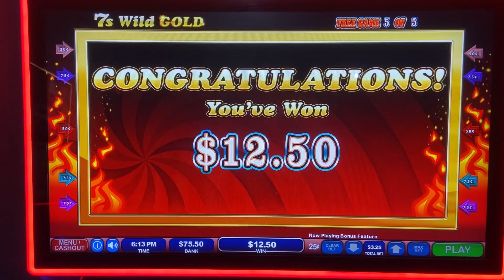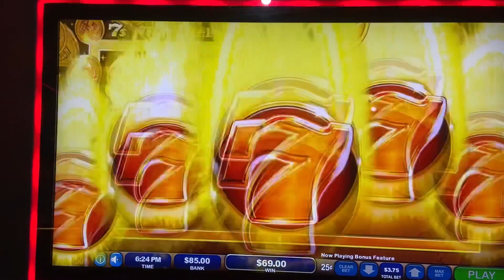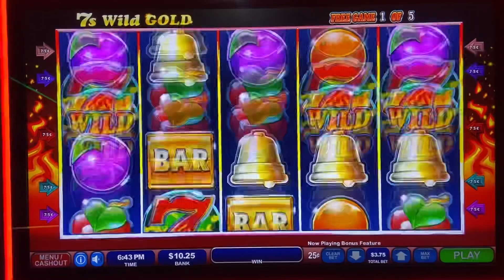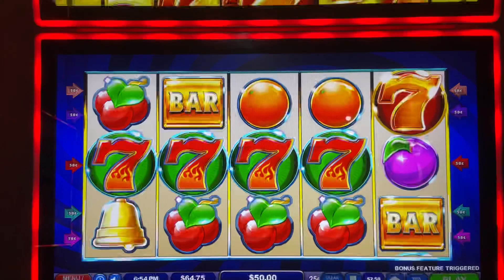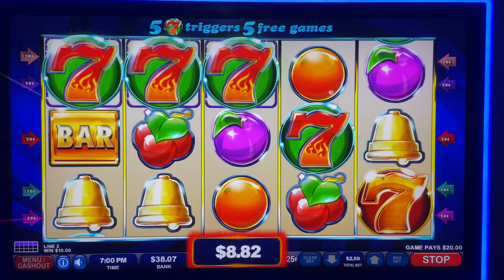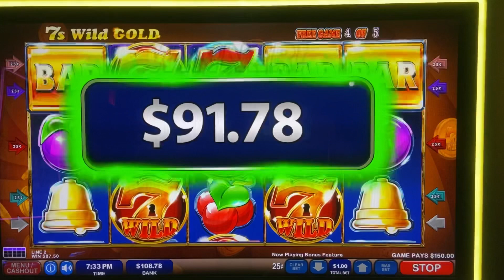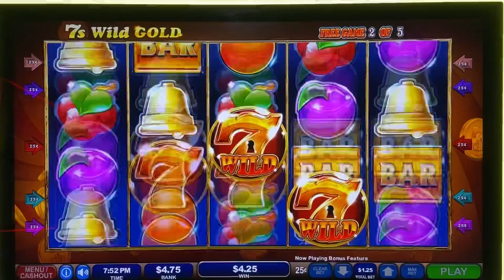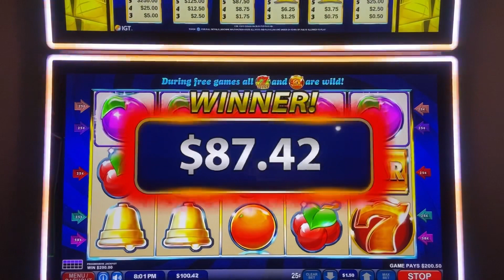Was Almost Broke So Lowered My Bet and I Hit The Most 7s Ever!!! Wild 7’s Gold Bonuses!!!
Was down to my last $20 so I only played 4 lines @ $0.25 each. Hit the Gold Bonus and almost got all the gold 7s!!!